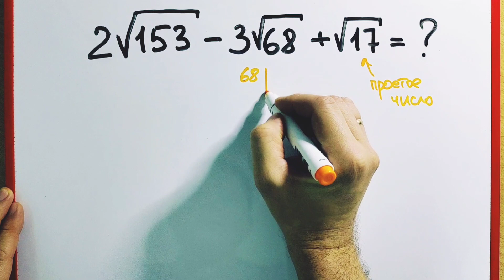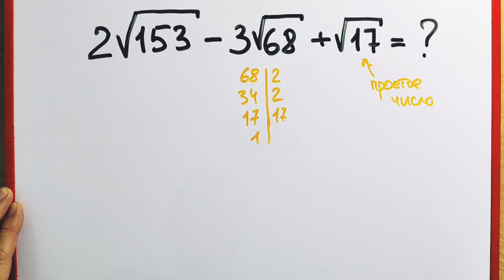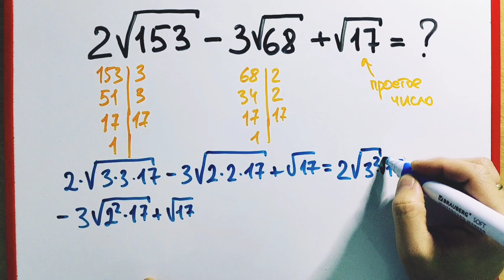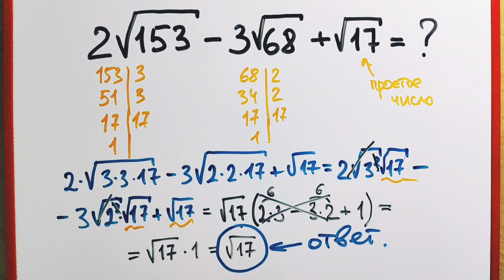Задача из вступительного в американский колледж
2√153 - 3√68 + √17 = ?